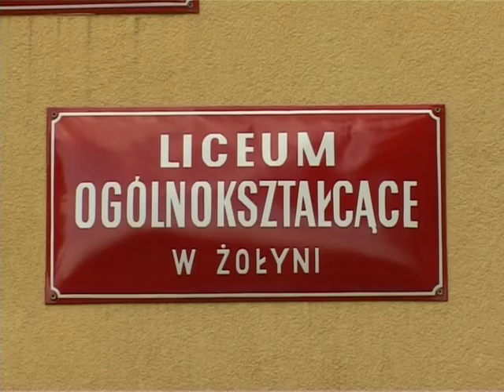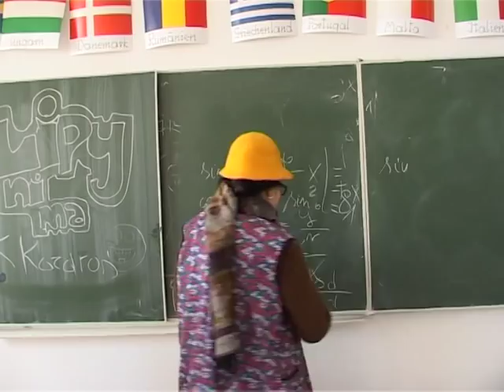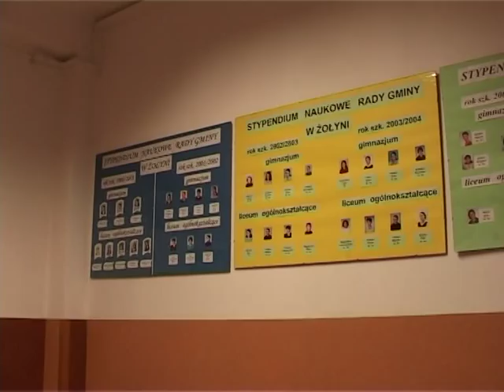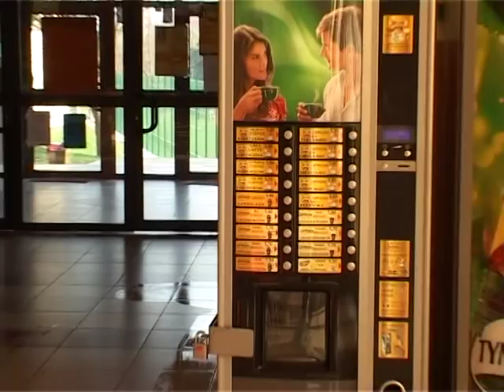SZKOLNE REWOLUCJE - LO ŻOŁYNIA ZAPRASZA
Zapraszamy do naszego LO